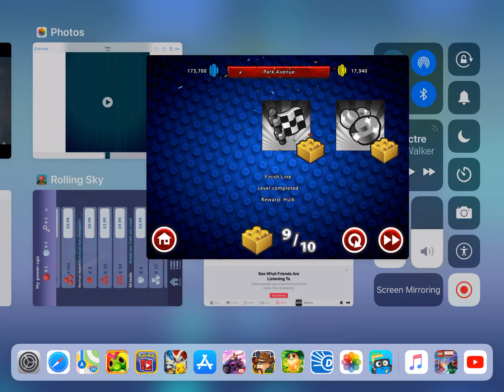LEGO Marvel Avengers Part 1